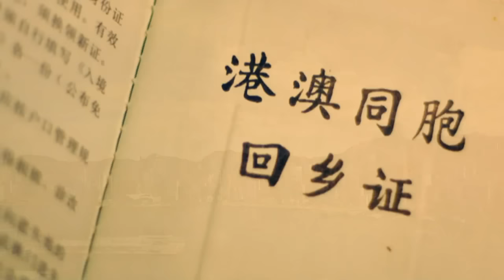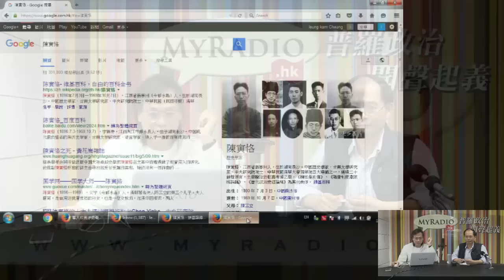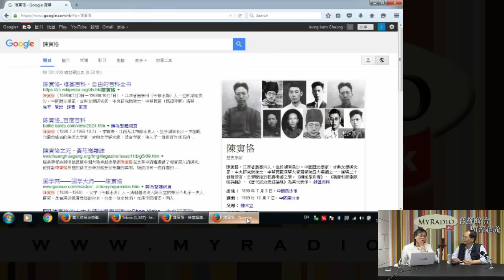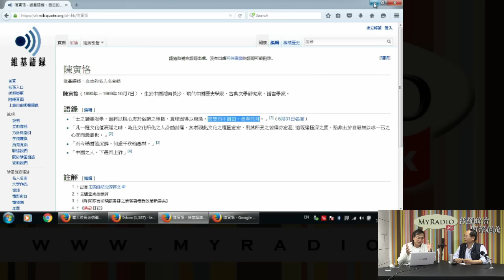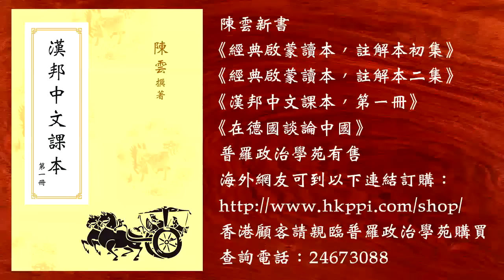本土論壇 151113 ep121 p2 of 2 從陳寅恪晚節看今日香港曲學阿世之學棍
本土論壇 151113 ep121
主持    陳雲  梁錦祥